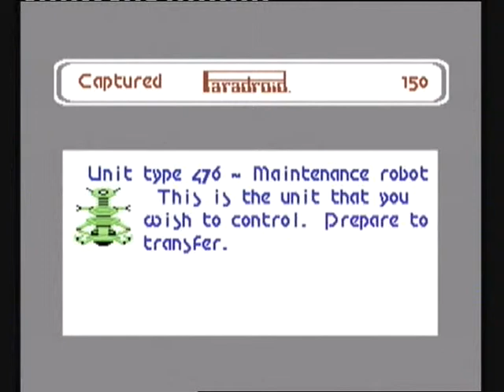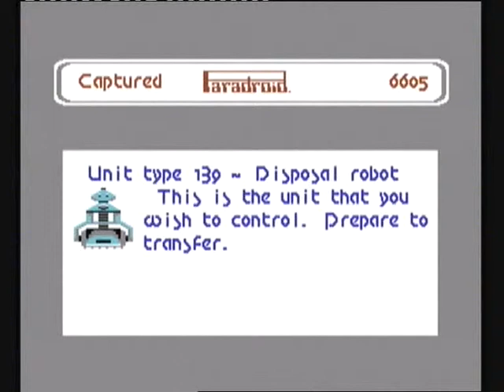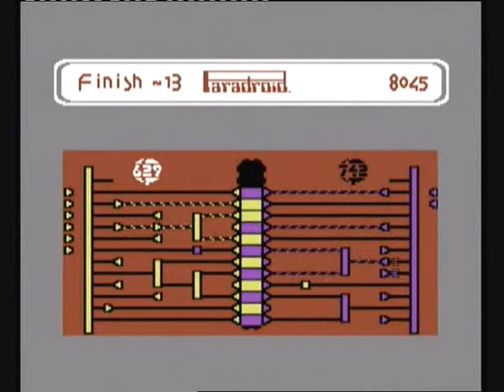Paradroid-Commodore 64-Playthrough-Part 1 of 2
My playthrough of Paradroid on the C64.Part 1 of 2.